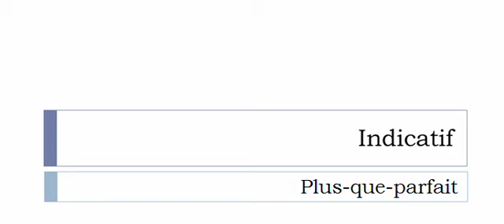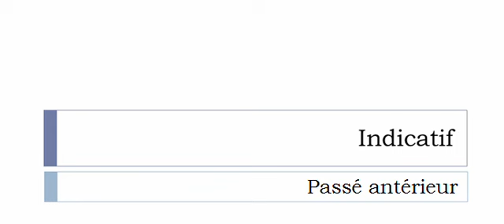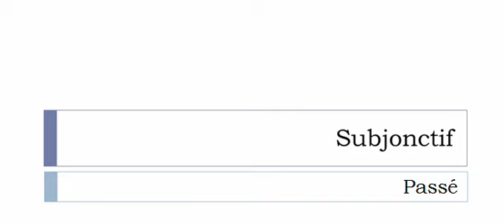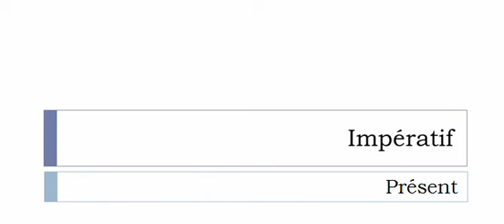Conjugaison française = Toutes les formes